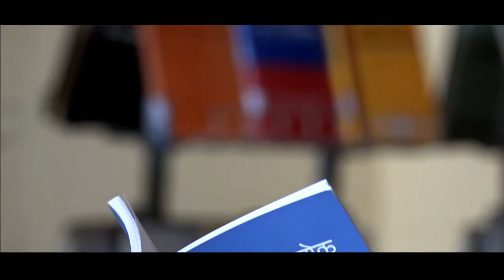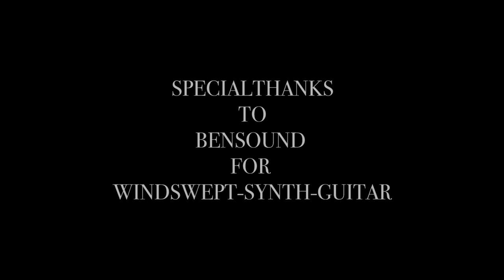MANN KARTA HAI PART-II BY DR.HEERA MEENA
MANN KARTA HAI  (A POEM )
YE KAVITA MANAV KI BHAVNAO KO BATATI HAI ,MANAV KA MANN BAHUT SARI KHWAISHEY LIYE HUAY HAI JO KHALI SAMEY KA INTZAAR KARTA HAI ,PER WO SAMAY JEEVAN KE ANTIM SHADOON TAK NAHI AATA OR JEEVAN KHATM HO JATA HAI.